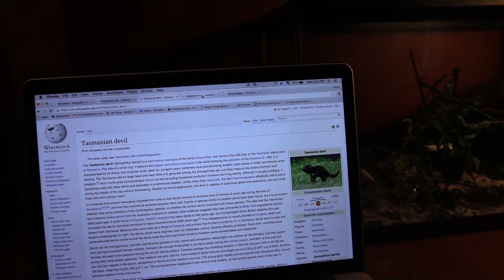Welcome to my World: Vlog #1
Welcome to my World! This is the first episode of my weekly vlog series.